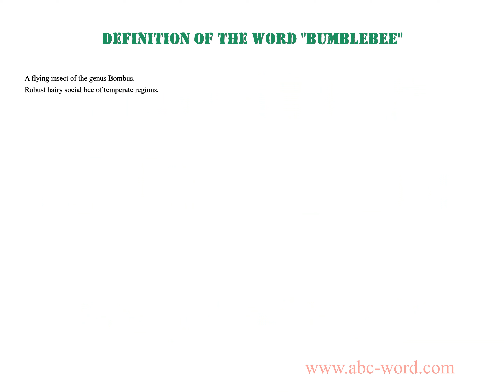Definition of the word "Bumblebee"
you will find full information about this word "bumblebee".
From the video you will learn the definition for the word bumblebee. The lexical meaning of the word bumblebee. What does the word bumblebee mean? And much, much more...